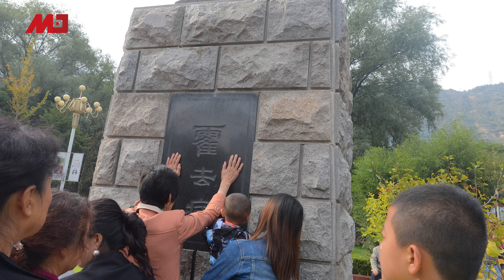拿生命“祈福”！飞机引擎成了中国游客的许愿井？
中国式祈福太可怕！66岁杨姓乘客，为了“祈福”向飞机投掷6枚硬币，求平安！今年2月，中国祥鹏航空一名男乘客向飞机扔硬币“保平安”，导致航班取消，逾百名乘客一度滞留，涉事男子其后被行政拘留。游客奇葩祈福层出不穷，华尔街旅游专摸牛睾丸！